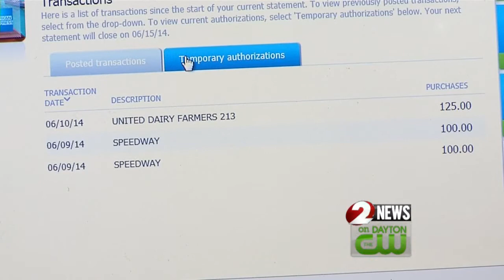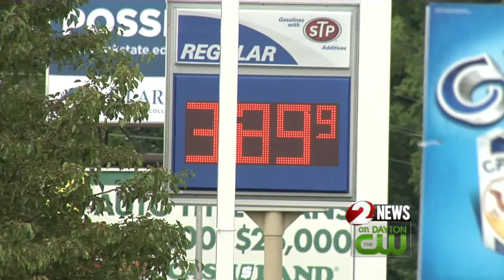Beware of holds at the gas pump